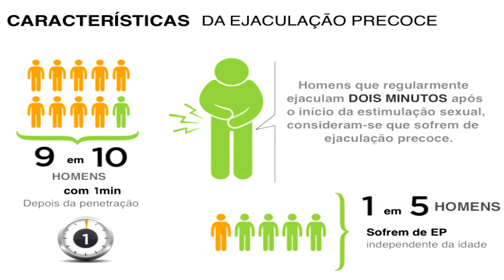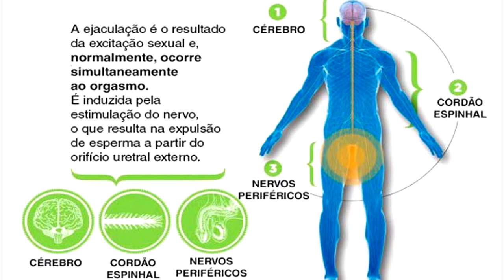Método para Acabar com Ejaculação Precoce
▼▼▼▼▼▼▼▼ Clique Abaixo "Mostrar Mais" ▼▼ ▼▼ ▼▼▼▼

🔹 Você vai aprender sobre os grandes erros que está fazendo agora e que causam a ejaculação precoce logo que o sexo começa.

🔹 Use técnicas sexuais que vão deixar a sua parceira louca de prazer, mas ao mesmo tempo vão aumentar o seu "bom" nível de hormônio... assim terá a sua mulher mais selvagem, pedindo mais e mais.

→  Curso completo que ensina passo á passo como trabalhar pela internet de forma honesta,
sustentável e escalável, sem precisar passar o dia todo no computador ou ter grandes conhecimentos em informática.

Obrigado por ter assistido ao vídeo.
Comente, compartilhe, divulgue ! Isso é muito importante !
Agradeço a sua ajuda ! Um abraço !